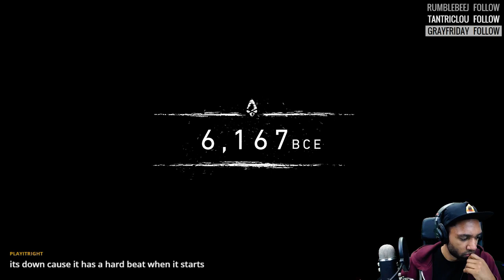"WOOLY MAMMOTHS, TIGERS, AND BEARS OH MY!" - [FARCRY PRIMAL #1]